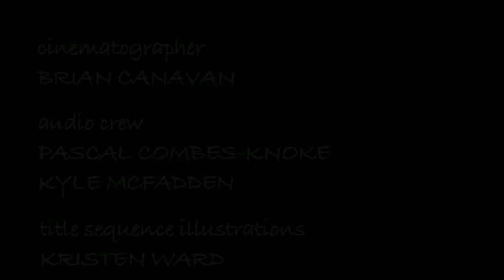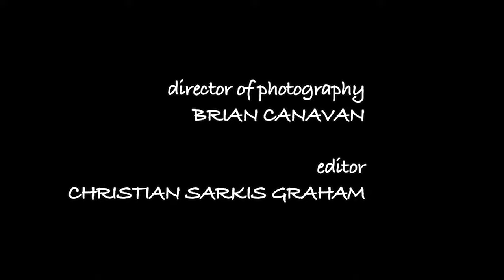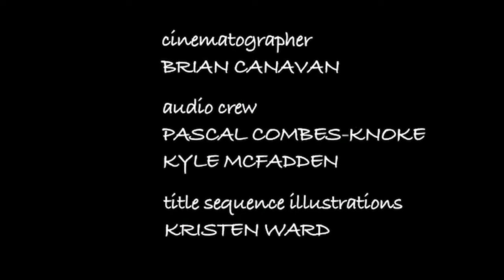Movie - Daniel James Higgins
D.J. Higgins | Daniel James Higgins